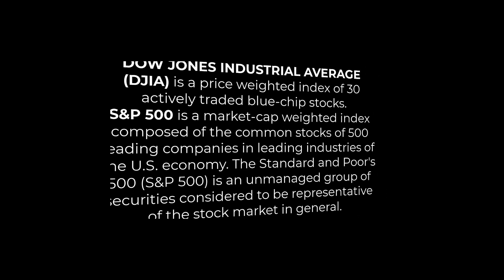HELOC to pay for your child's college education?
NOOOOOOOOOOOOOOOO!

That is my answer when someone asks me if he or she should take out a HELOC (Home Equity Line of Credit) to pay for all or part of their kid's college education.

😨It damages your financial security at a time in your life when you're middle age and have limited time to save and invest for your retirement.

👉Remember, there are no scholarships and FinancialAid to pay for your retirement.

If your financial situation turns sour, an outstanding HELOC balance could put you at risk of cutting back on your lifestyle significantly, even making foreclosure a possibility.

Plus, your child's income should rise over time due to inflation, making it easier to pay off student loans.

Not to mention that many kids don't finish their college education, making all the money that went toward paying for it a waste.

Of course, no one knows your child better than you, so it is a personal decision. But from a financial perspective, I advise against it.

I believe there is an investment and financial plan that is right for everyone. If you need help finding yours, reach out 📱

Hello, I’m Mitch Goldberg. I’ve been a financial advisor since 1990.
On this channel, I educate my viewers about personal finance, investing and how to take control of their money.

It’s very easy for your money to control you! I want to teach you how to take back control of your money. I also get into wonky topics like monetary policy, global trade, tax policy, and a whole lot more.

Most of all, I share with viewers the valuable financial and life’s lessons I’ve learned from working directly with my clients throughout my career.
I host a live stream, which I named “Be the Boss of Your Money”, on YouTube, LinkedIn, and Facebook because I want you to be the boss of your money, not your money to be the boss of you.

Thanks!
Mitch

Securities & Investment Advisory Services Offered through NEXT Financial Group, Inc., member FINRA/SIPC.